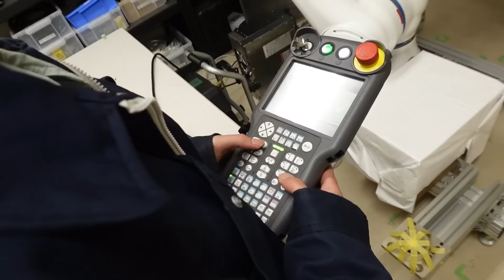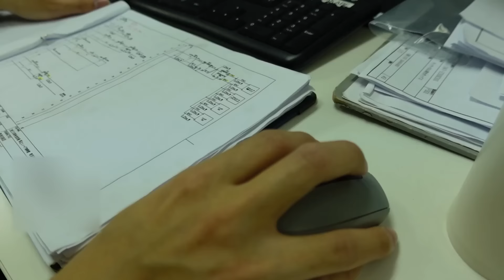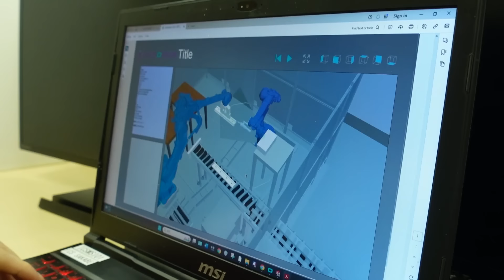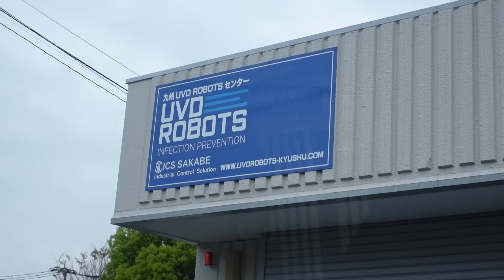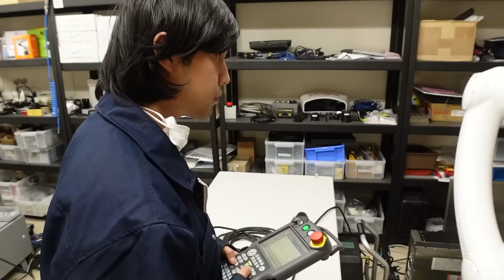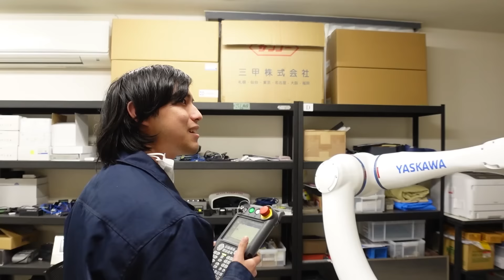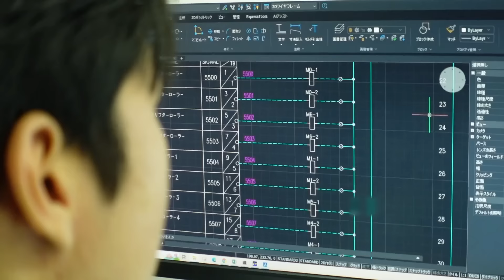วิศวกรหุ่นยนต์ไทยเจ๋งจริง! เจ้าของบริษัทญี่ปุ่นเตรียมรับสมัครงานเพิ่มอีกเยอะ!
เด็กไทยไม่แพ้ชาติใดในโลก บริษัทในญี่ปุ่นที่มีพนักงานคนไทยเยอะมาก!!
📍ข้อมูลท่องเที่ยว
สถาบันการจัดการปัญญาภิวัฒน์ (พีไอเอ็ม)